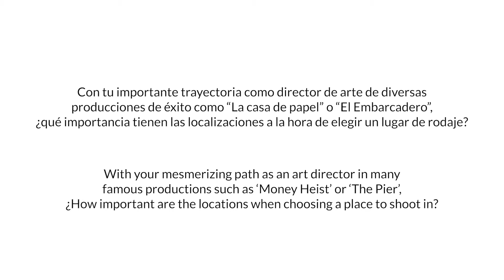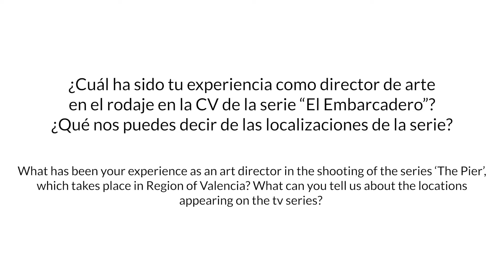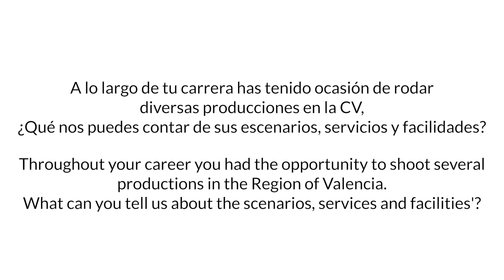VLC REGION FILM con Abdón Alcañiz.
Entrevista de Valencia Region Film a Abdón Alcañiz, conocido director de arte en "La casa de papel" o "El Embarcadero".